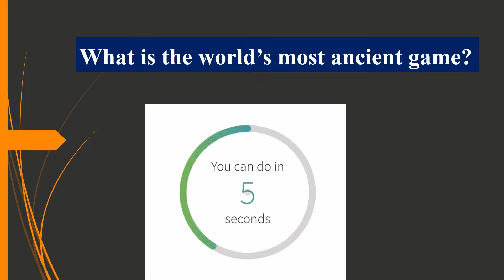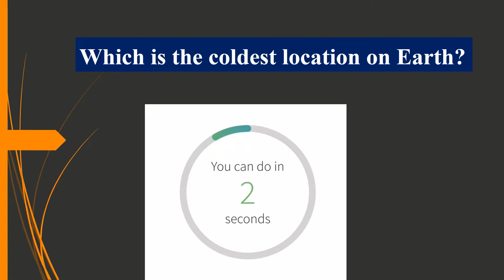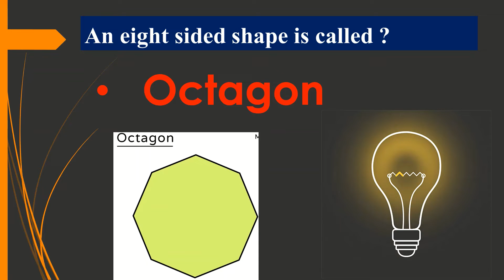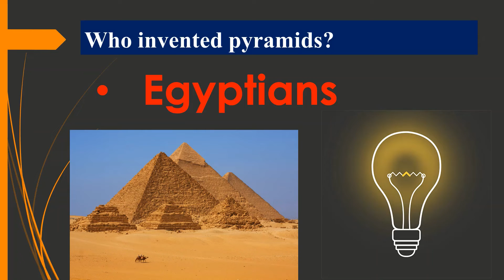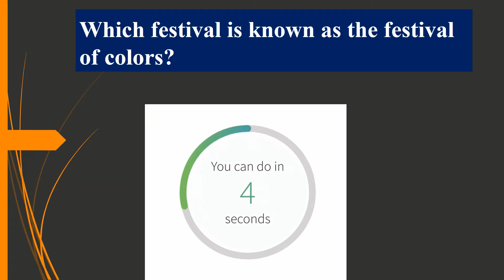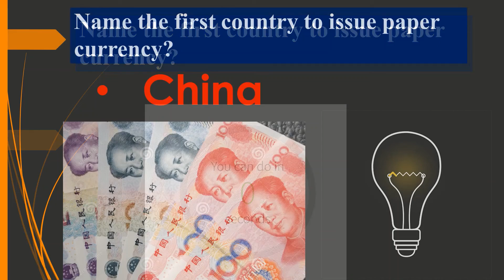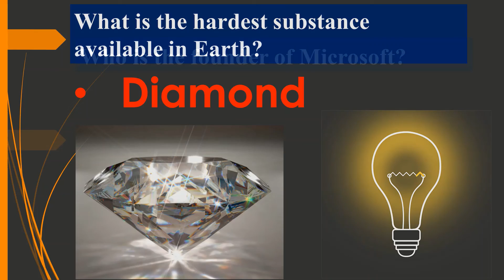Test your knowledge (part 2)